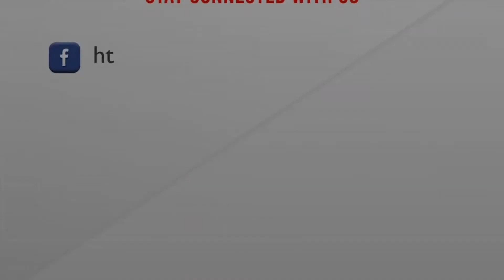হঠাৎ বাড়ছে করোনা